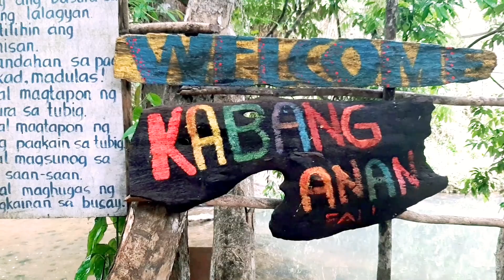KABANG-ANAN FALLS + EMBUDOHAN | Weekend Hike with the North Campers! junotravels2021 🏞🌤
'I must be crazy for going to places like these instead of staying comfortably in my room.  Walking through tiresome muddy trails, dangerous rivers, boulders and raging currents instead of sleeping with my skin care routine. But I soon realized how worthy it is to use our body, energy and time to discover things that will bring us value more than money and material things.

This weekend travel that I had with some  travelers was an extreme one and something I haven't experienced in a while. I had to endure muscle pain, fatigue, dehydration, overcome my fear of heights and breaking any parts of my body. Fortunately, I did it and it was something I can be proud of. To continue challenging ourselves to do the things that haunts us can sometimes give us the self-confidence and self-respect that we need for us to survive our daily grind.

Its true that there are limitations that we cannot cross within our capacity but I realised that there are also limitations worth crossing and breaking if it can add value to your life and to others.
I gained valuable stories and lessons from people I never knew before. And when I get old and my body can't do it anymore, at least I have enough stories to share. Something that will last a lifetime.'